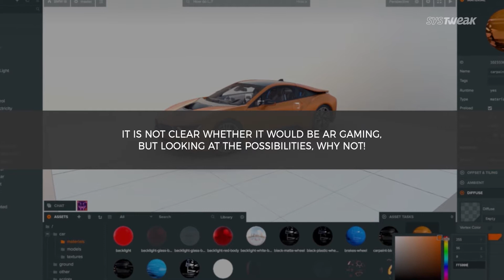Parlay Time For Samsung And Apple & Snap Might Introduce Gaming Platform | Systweak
Apple & Samsung finally reached to a settlement for their seven years long-running patent battle, however, no one knows what are terms of the settlement and why now? Snap is gearing up to launch gaming platform within Snapchat. It could be AR gaming, given the resources available to the company. It seems to be a better way to handle copycats and crawl back into competition.